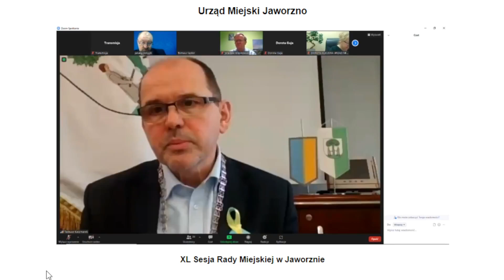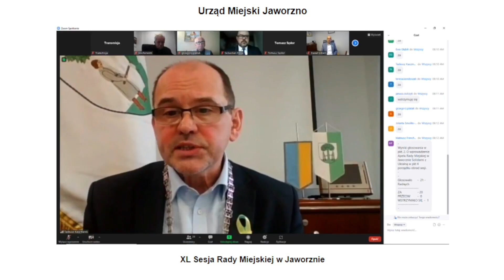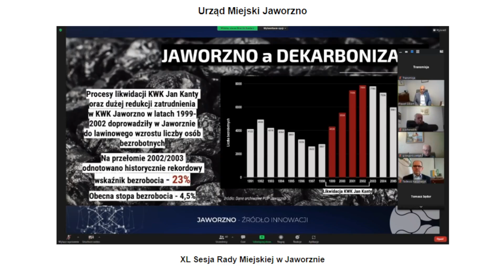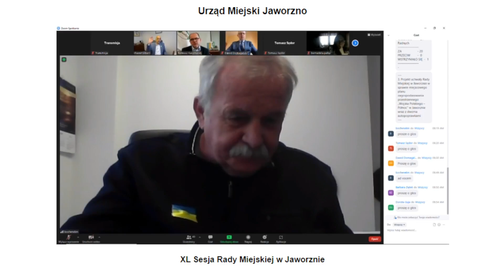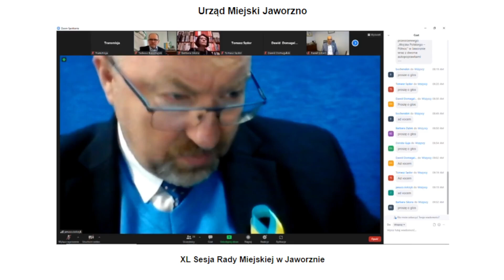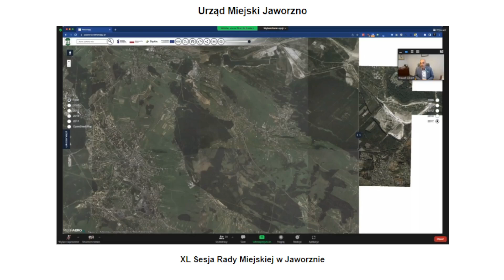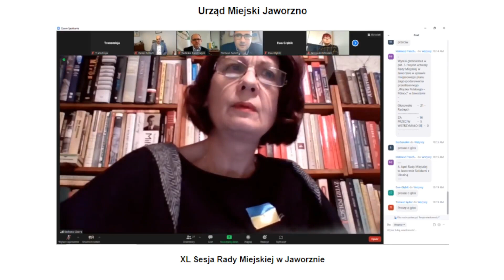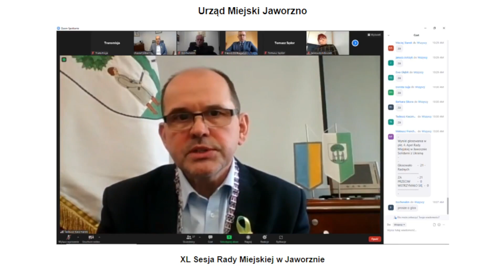Nadzwyczajna sesja rady miejskiej w sprawie terenów pod budowę fabryki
Nadzwyczajna sesja Rady Miejskiej w Jaworznie w sprawie miejscowego planu zagospodarowania przestrzennego „Wojska Polskiego – Północ” – terenów pod budowę m.in. fabryki Izery.

Miejscowy plan zagospodarowania przestrzennego „Wojska Polskiego – Północ” w Jaworznie obejmuje obszar 270 ha. Ma na min powstać Jaworznicki Obszar Gospodarczy, a w nim, na 11 ha – fabryka samochodów elektrycznych Izera.